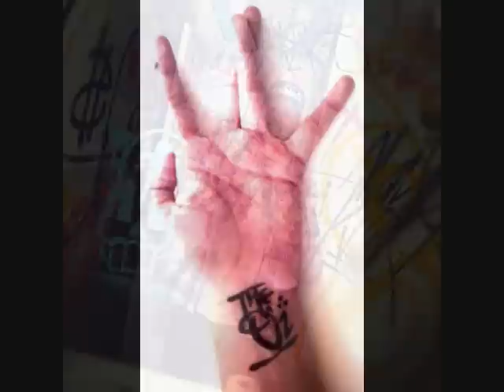Hold It Down (Ant1 Ft.s0n)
Blythe,Ca 760  Onna Daily Vol.2
Beat Made & Produced by : Ant1